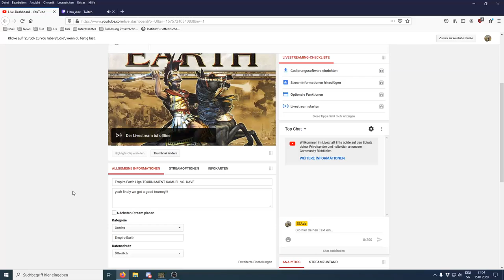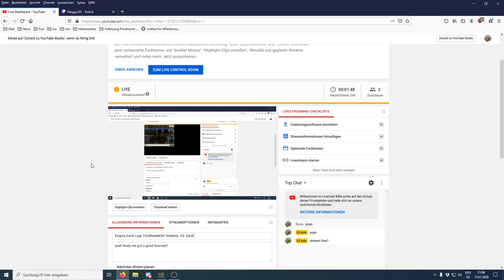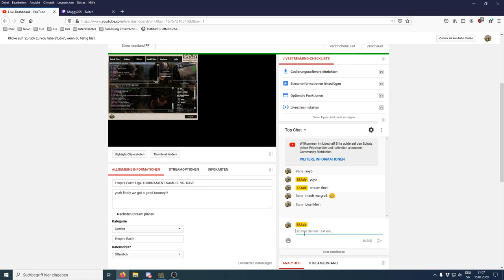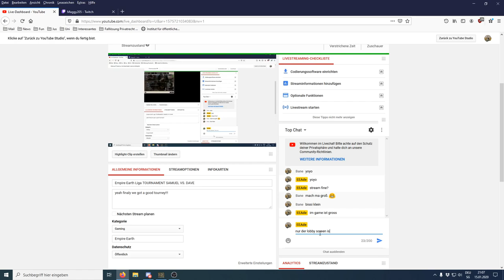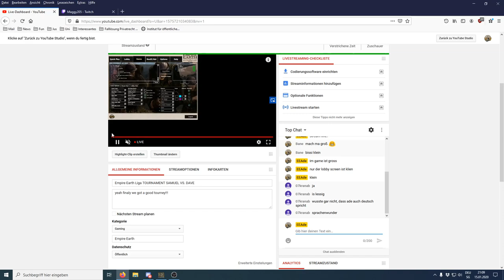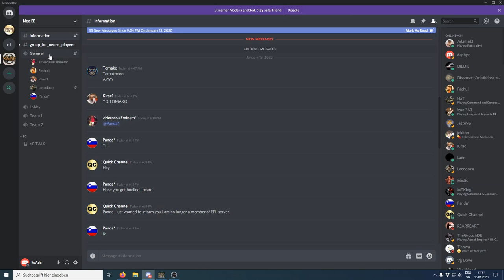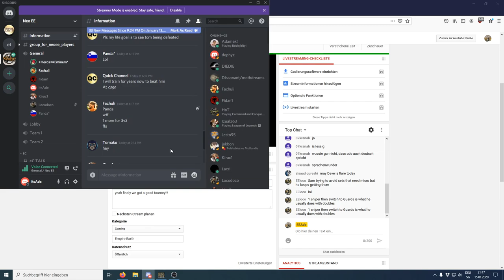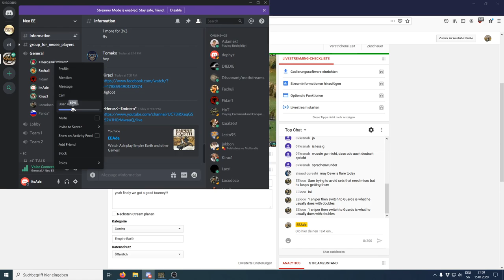Empire Earth - Liga Tournament - Samuel vs. Dave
yeah finaly we got a good tourney!!!